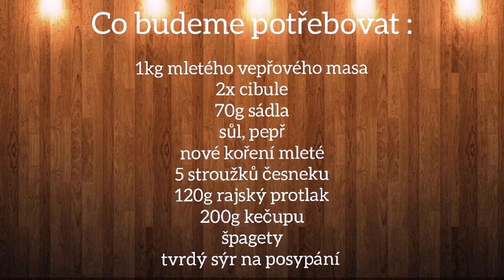Špagety s mletým masem a sýrem rychlovka👍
co budeme potřebovat:
1 kg mletého vepřového masa
2 cibule
70g sádla
sůl, pepř
nové koření mleté
5 strožků česneku
120g rajský protlak
200g kečupu
špagety
tvrdý sýr na posypání